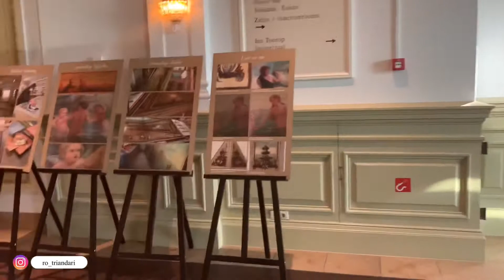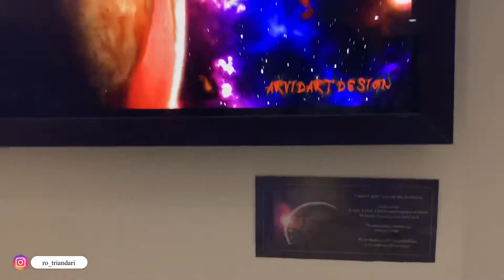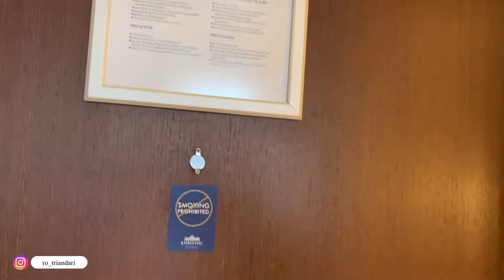What is inside 5- star hotel in Holland (with superior double room tour)